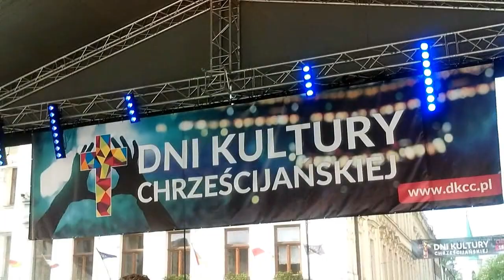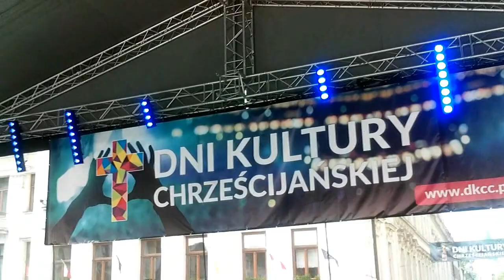koncert zespołu "The voices of MM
DNI KULTURY CHRZEŚCIJAŃSKIEJ - koncert zespołu " The Vices of MM"